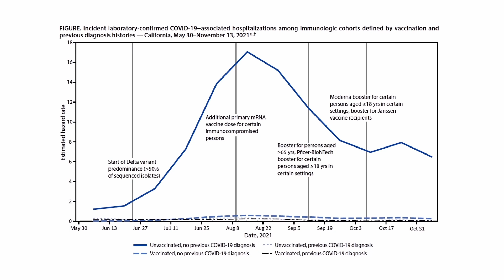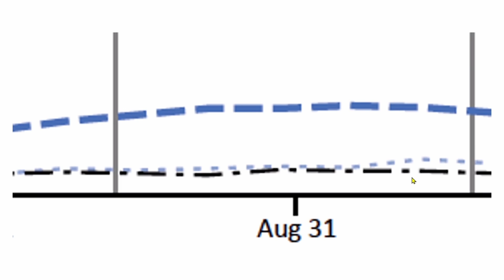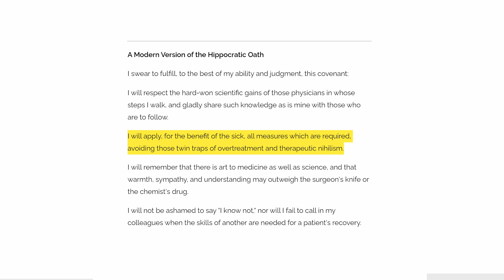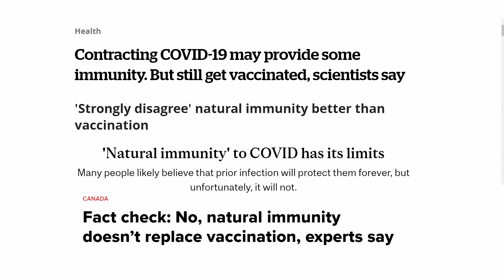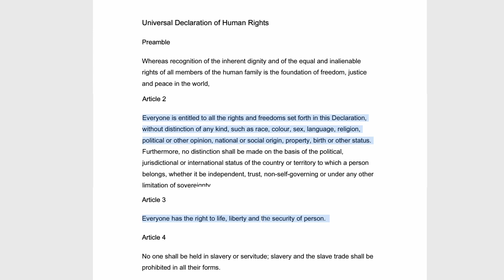Pandemic Responses to SARS-COV-2 Natural Immunity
Episode 1: Other youtube podcasters and scientists have published research and data about natural immunity to SARS-COV-2 indicating it is durable and robust. I explore the unappreciated ramifications of this scientific finding in terms of government pandemic responses.